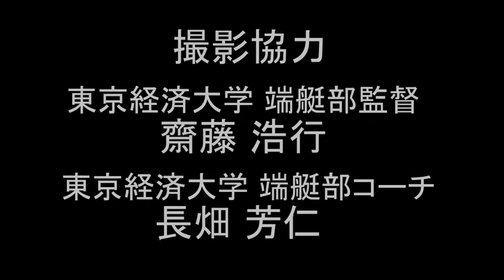ボートの為のダンベルムーブメント